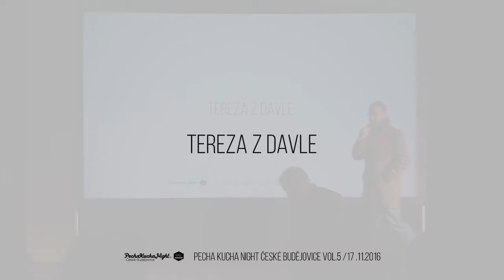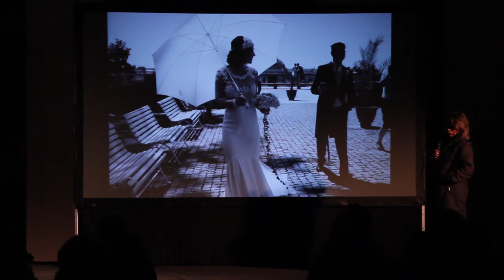04 / Tereza z Davle / PKN ČB Vol.5